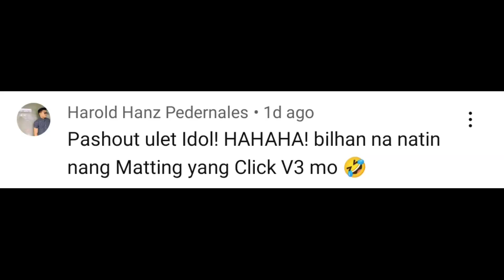ANO KADALASAN NILALARO SA PISONET/COMPUTER SHOP/INTERNET CAFE + NAMAMATAY PC/COMPUTER PAG NAG GAMES